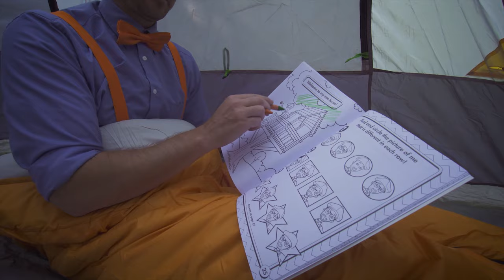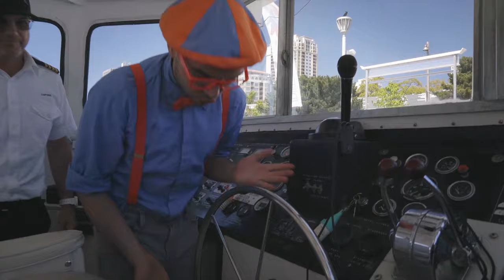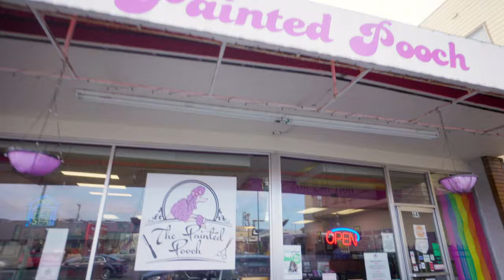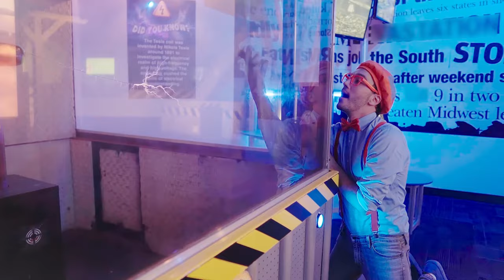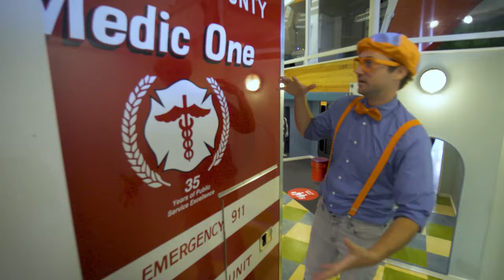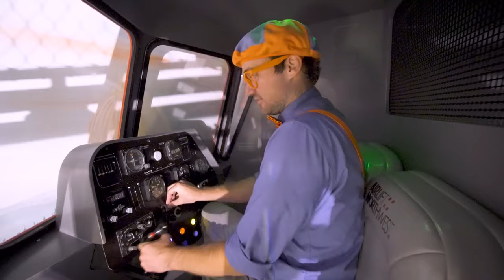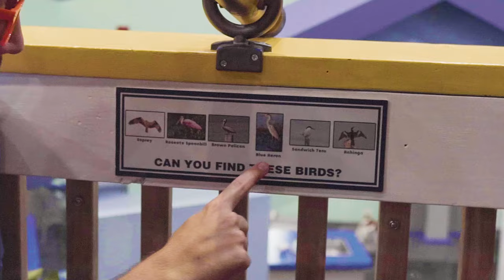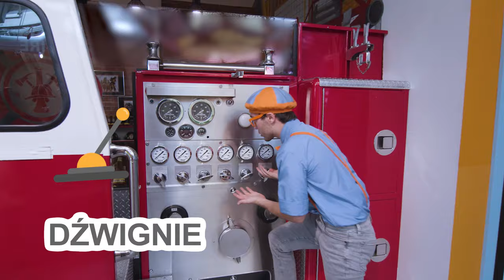Eksploracja na świeżym powietrzu: Kemping z Blippim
00:17:06:00 Biwak z Blippim
00:30:55:04 Muzeum dzieci, cz. 1
00:55:37:06 Blippi wchodzi na pokład
01:15:33:09 Poznawanie zmysłów
01:26:14:12 Opieka nad zwierzętami
01:40:26:20 Blippi odwiedza dyniowy park
01:53:45:04 Dobry pomysł Blippiego
02:04:01:05 Nauka muzyki
02:19:07:04  Muzeum dzieci, cz. 2
02:29:46:24 Zabawa z pingwinami
02:41:05:12 Z wizytą w Porcie Olympia
02:51:54:04 Blippi uczy się amerykańskiego języka migowego
03:10:06:03  Blippi w muzeum great explorations
03:30:08:01 Muzeum dla dzieci Cayton
03:40:09:23 Wyścig gokartowy